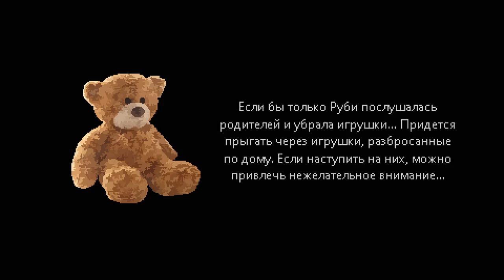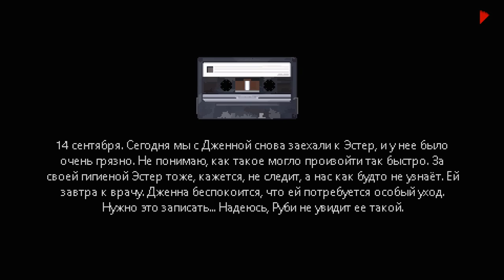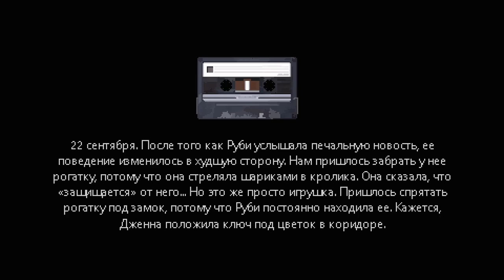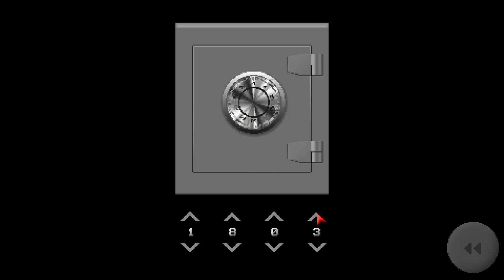Mr. Hopps Playhouse (PC)